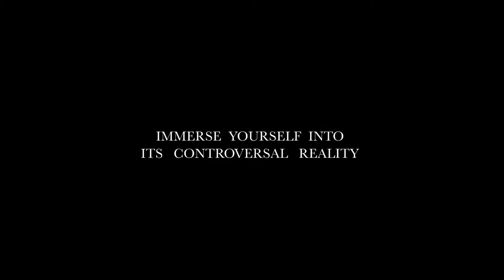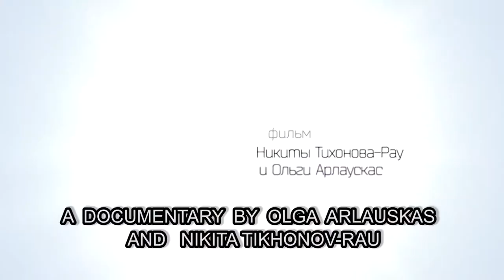THE STRAIGHTENING SIGH TRAILER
Since the childhood, we all know that Russia is "the biggest country on Earth" But what do Russians do with this huge space? And this pride?

European part of the country lives in its rhythm, and the Far East - in its own. Russians are living so far away, that sometimes can't even reach each other. Their left hand does not know what right hand is doing. Are Russians a united nation or just a population living in a territory?

Authors of the film departed from Moscow on a long journey to the city of Vladivostok. There it became clear that they were flying in a plane, but the journey turned out to be time traveling.

The only question is - back to the past, whether forward into the future? Or was it a parallel reality?

Genre: documentary
Directors and screenwriters: Olga Arlauskas, Nikita Tikhonov-Rau
Camera by Nikita Tikhonov-Rau, Olga Arlauskas, Vladimir Spevak, Igor Knysh
Sound by Ivan Balandin
Executive producer: Elizaveta Golovchenko
Creative producer: Olga Arlauskas
General producer: Nikita Tikhonov-Rau
Production: Artvideo Studio Ltd. with the financial support of Ministry of Culture of the Russian Federation
Year: 2014